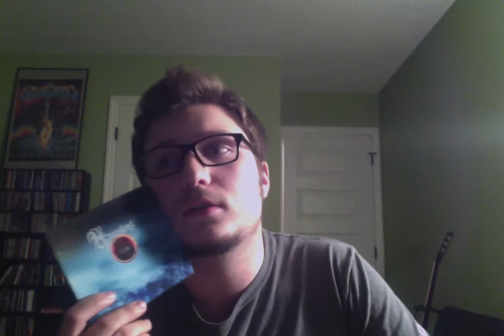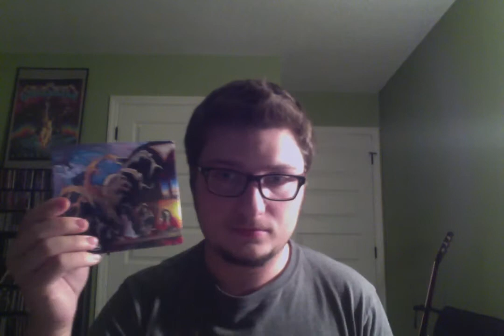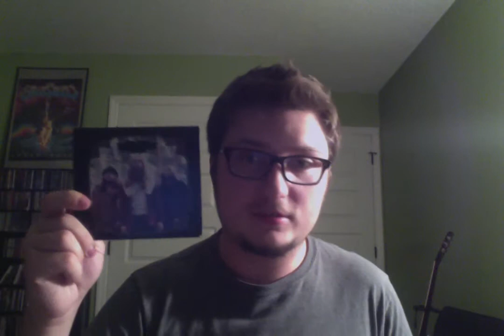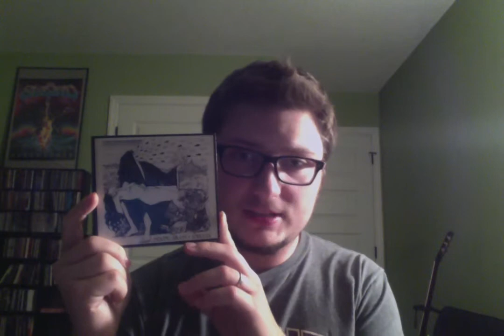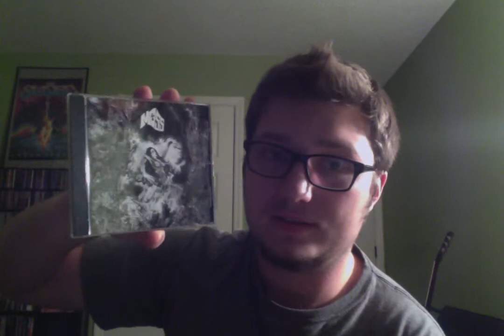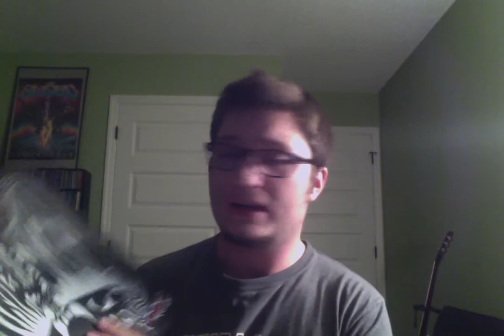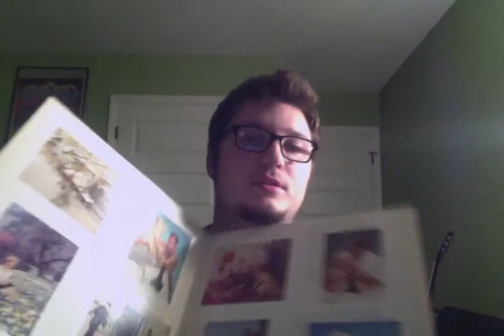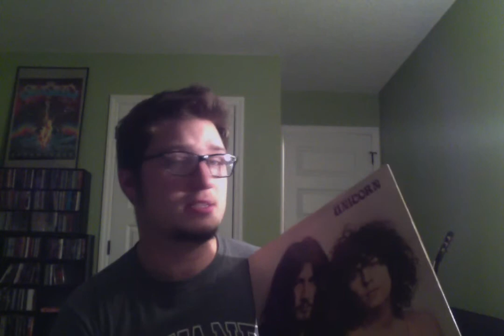New Vinyl #42 (And Some CD's)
New arrivals!